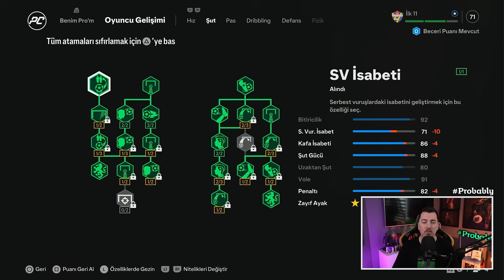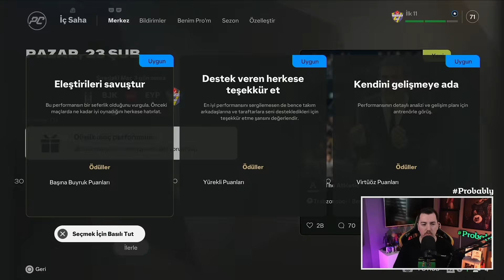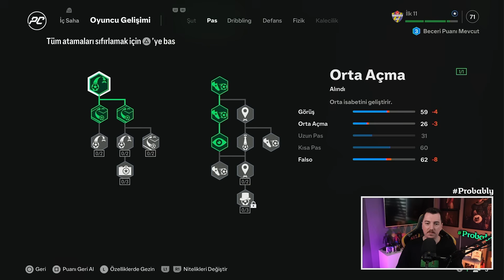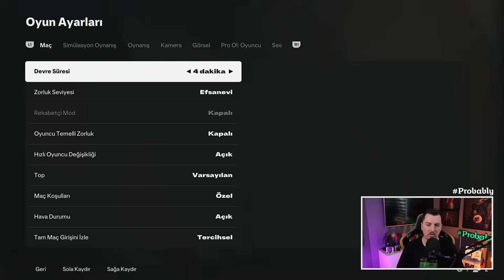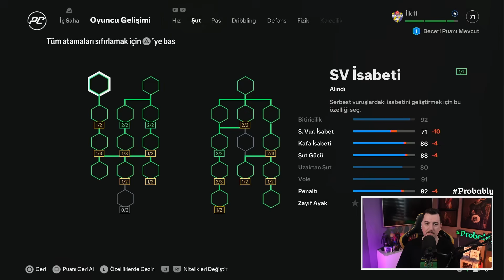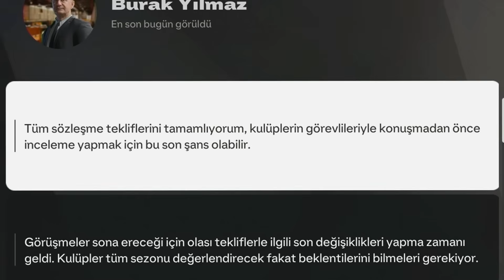FC 25 Oyuncu Kariyeri #6 | Sezonun En Güzel Golünü Attım!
FC 25 Oyuncu Kariyeri serisinin 6. bölümünde işler pek yolunda gitmedi. Takım olarak istediğimiz performansı gösteremedik ve puan durumunda geriledik. Ancak Wesley Gicaas'tan unutulmaz bir gol geldi! Bu jeneriklik gol belki de sezonun en güzel golü olacak.